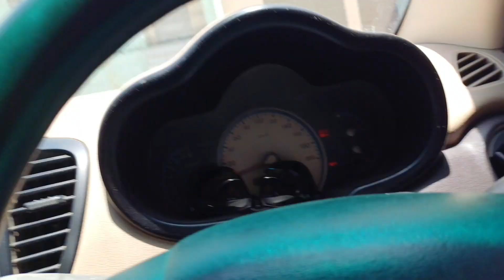Live car accident 😱 | Samarth kashyap